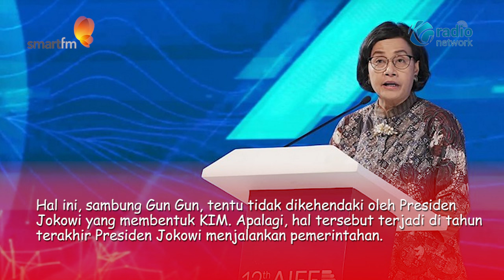Pengamat: jika Sri Mulyani Mundur Akan Terjadi Demoralisasi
Pemerintah yang dipimpin Presiden Joko Widodo (Jokowi) disebut akan mengalami demoralisasi jika Menteri Keuangan (Menkeu) RI, Sri Mulyani mundur dari Kabinet Indonesia Maju (KIM).

Pernyataan itu diungkapkan Pengamat Komunikasi Politik dari Universitas Islam Negeri (UIN) Syarif Hidayatullah Jakarta, Gun Gun Heryanto pada dialog Sapa Indonesia Pagi KOMPAS TV, Selasa (23/1/2024).